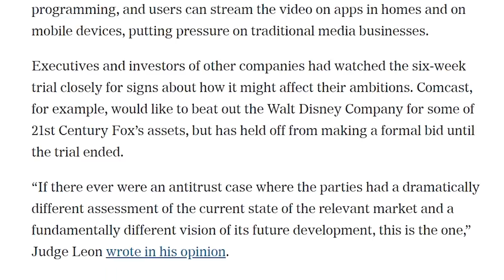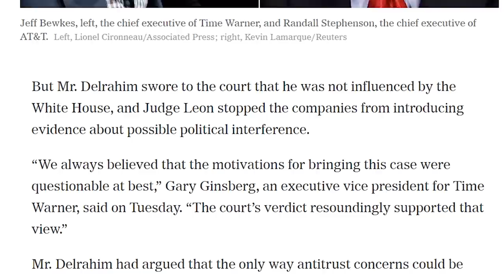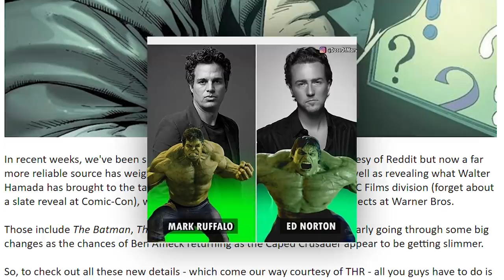DC comics rights was SOLD to New Company ?! - Explained in Tamil (தமிழ்)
vanakkam makkale...

the news have finally arrived that the dc and their warner bros company is sold to at&t. it was shocking and here are the informations you need to know explained in tamil

dc comics
dc comics rights sold
at&t bought dc comics
timewarner was sold to new company.